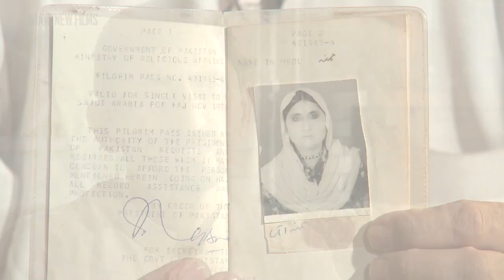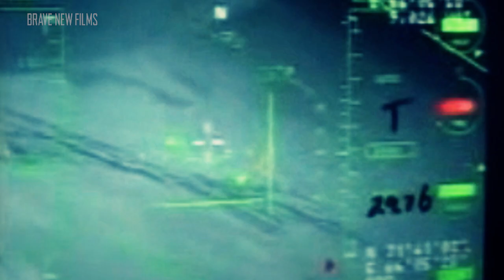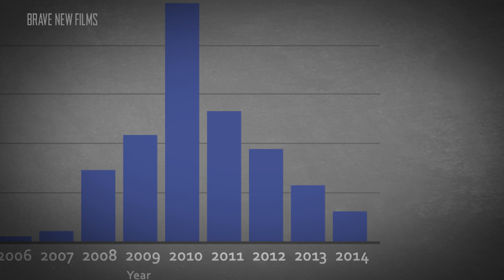No Judge, No Jury, No Trial • BRAVE NEW FILMS: SECURITY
Since 2004 drone strikes have killed 2,379 human beings.  Of those thousands killed, only 12% could be positively identified as “militants".  Drone strike victims are overwhelmingly innocent civilians.

These innocents are mothers, fathers, brothers, sisters, grandmas, old, young, and they are NOT terrorists.

The US drone policy by all evidence is not making us safer. The opposite is happening: anti-American sentiment fuels terrorism.

A year ago for the first time drone survivor families from Pakistan came to the United States to testify before Congress.  Conversations have since changed on Capitol Hill and more members of Congress are paying attention and asking the right questions. The number of US airstrikes in Pakistan has been declining in volume every year but there is still much more work to be done**. We need to continue to ramp up the public pressure against drone strikes.

Sign the petition to stop killing innocent civilians.

In Unmanned: America's Drone Wars, the eighth full-length feature documentary from Brave New Foundation, director Robert Greenwald investigates the impact of U.S. drone strikes at home and abroad through more than 70 separate interviews, including a former American drone operator who shares what he has witnessed in his own words, Pakistani families mourning loved ones and seeking legal redress, investigative journalists pursuing the truth, and top military officials warning against blowback from the loss of innocent life.

Throughout Unmanned, Greenwald intersperses in-depth interviews with never-before-seen footage from the tribal regions in Pakistan to humanize those who have been impacted by our drone policy. This footage, alongside interviews with Pakistani drone survivors, describes the brutal reality of drone attacks ordered during the Obama Administration. The film highlights the stories of 16 year old Tariq Aziz, killed by a drone a mere week after he participated in a public conference in Islamabad in 2011, and a school teacher, Rafiq ur Rehman, grappling with the loss of his elderly mother and the hospitalization of his children due to a drone strike last year, showing how delicate life can be in this virtual war where no one is accepting responsibility for the casualties.

Robert Greenwald and Brave New Films are at the forefront of the fight to create a just America. Using new media and internet video campaigns, Brave New Films has created a quick-strike capability that informs the public, challenges corporate media with the truth, and motivates people to take action on social issues nationwide. Brave New Films’ investigative films have scrutinized the impact of U.S. drone strikes; the war on whistleblowers; and Wal Mart’s corporate practices. The company’s films have received more than 56 million views online.

You can fight back.  Join us